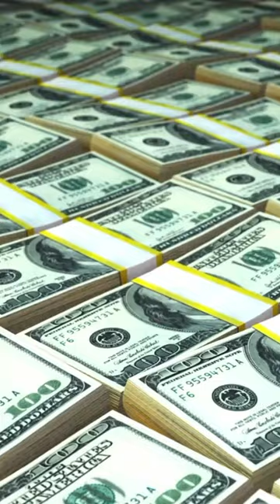World's First Electronic Computer